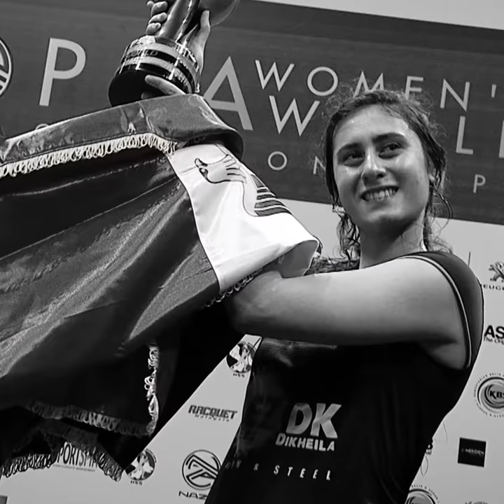Nour el Sherbini - Princess of Squash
Focus on the career of Nour el Sherbini, extra-talented Egyptian squash player